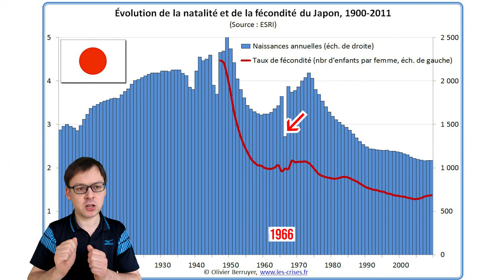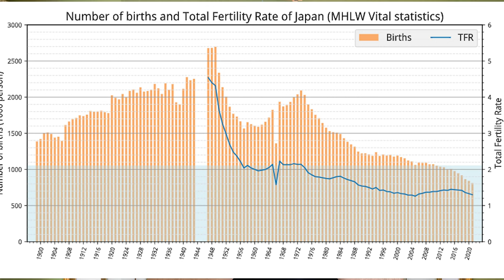Comment un SIGNE ASTROLOGIQUE empêcha 500 000 NAISSANCES en 1966 ? (Japon, le cheval de feu)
Cette semaine, j’étudie les causes de l'effondrement démographique de l’année 1966: la superstition japonaise autour de l'année du signe du Cheval de Feu. Cette sorte de malédiction se répétant tous les 60 ans veut que les femmes nées ces années la soient des épouses extrêmement dangereuses qui nuiront fortement a leur futur mari.
La croyance dans cette légende est si forte que nombre de couples Japonais firent tout pour ne pas avoir d'enfants cette année la.
J'aborderais aussi les evenements réels qui donneront naissance au mythe du cheval de feu: Yaoya Oshichi et Sada Abe.

Espérons que 2026 ne connaisse pas le même sort !

00:00 Introduction
00:30 Les faits en 1966 !
02:35 la malédiction !

Si vous avez aimez cette vidéo, n'oubliez pas le "J'aime" qui favorisera le référencement. Merci !